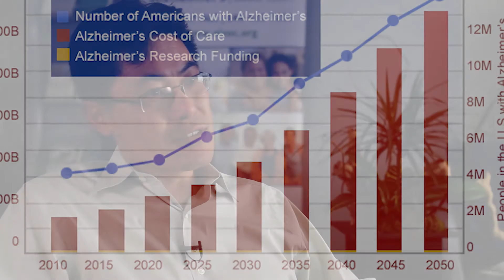Advancement in Science Honoree 2017: Wayne Poon, Ph.D.